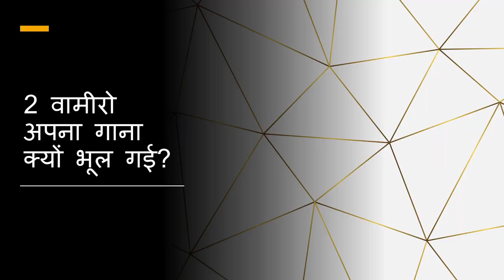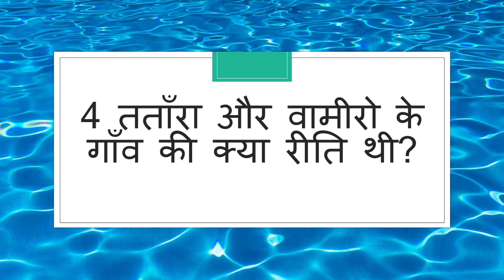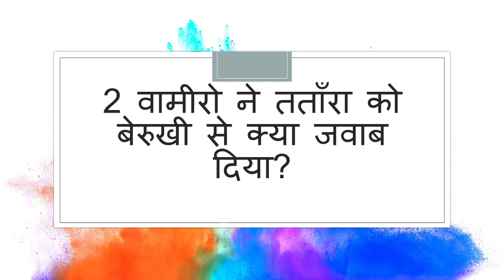tatara vamiro katha question answer | तताँरा वामीरो कथा प्रश्न उत्तर | CBSE class 10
Best for exam. write better and get good marks

learn about tatara vamiro katha question answer | तताँरा वामीरो कथा |
class 10/स्पर्ष/लीलाधर मंडलोई/अंग्रेजी माध्यम/एपी 2
तताँरा वामीरो कथा
लीलाधर मंडलोई
प्रश्न उत्तर

मौखिक प्रश्न उत्तर

निम्नलिखित प्रश्नों के उत्तर एक-दो पंक्तियों में दीजिए :
1 तताँरा वामीरो कहाँ की कथा है?
उत्तर : तताँरा वामीरो निकोबार द्वीप समूह की कथा है।
2 वामीरो अपना गाना क्यों भूल गई?
उत्तर : जब वामीरो गीत गा रही थी, तभी समुद्र की एक ऊंची लहर ने उसे भिगो दिया। इससे वह हड़बड़ा गयी और वह
अपना गाना भूल गई।
3 तताँरा ने वामीरो से क्या याचना की?

उत्तर : तताँरा ने वामीरो से दूसरे दिन भी वहां पर आने की याचना की।
4 तताँरा और वामीरो के गाँव की क्या रीति थी?
उत्तर : तताँरा और वामीरो के गाँव की यह रीति थी, कि कोई भी अपने गाँव से बाहर, दूसरे गांव में शादी नहीं कर सकता
था।
5 क्रोध में तताँरा ने क्या किया?